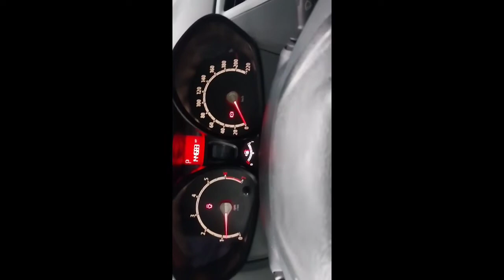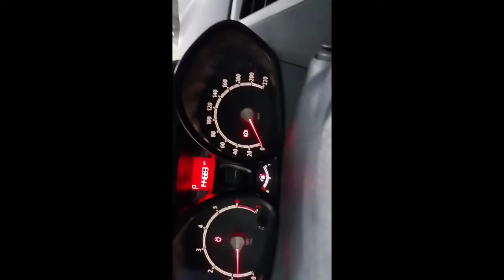ford fiesta crank won't start